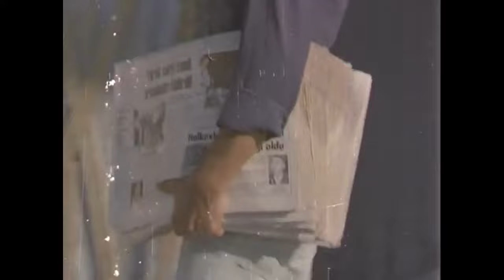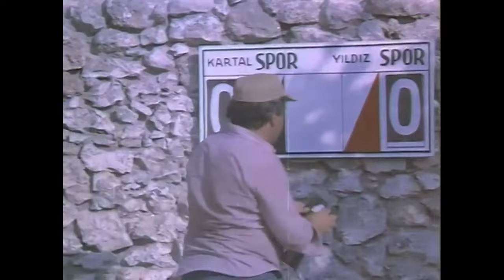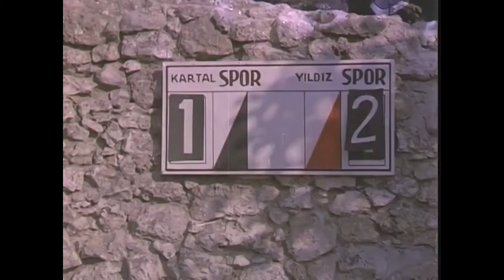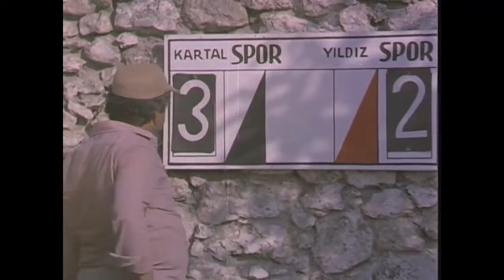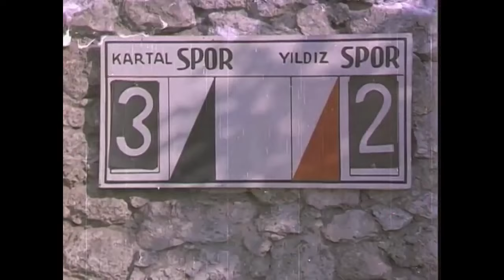Doktor 💖 Oya Aydoğan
Film, fakir ve şen şakrak insanların yaşadığı mahalle hastanesine tayin olan genç ve yakışıklı doktorun yaşadıkları konu alınmıştır.

Tür : Aile, Dram, Romantik
Yapım Yılı: 1979
Yapımcı : Enver Özer
Oyuncular: Adile Naşit, Kadir İnanır, Ayşen Gruda, Oya Aydoğan, Yalçın Gülhan, Şemsi İnkaya
Ülke: Türkiye